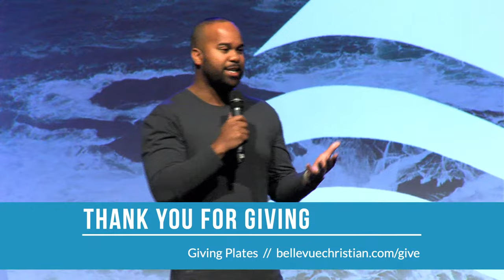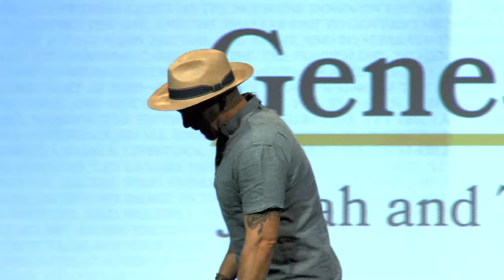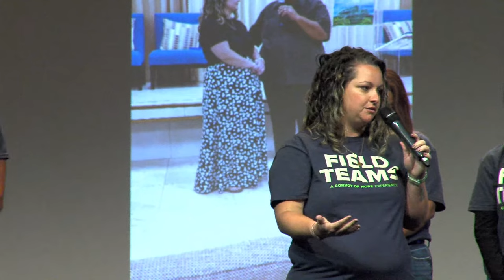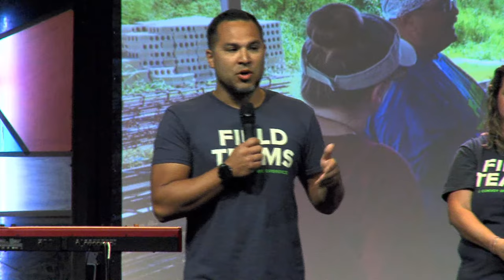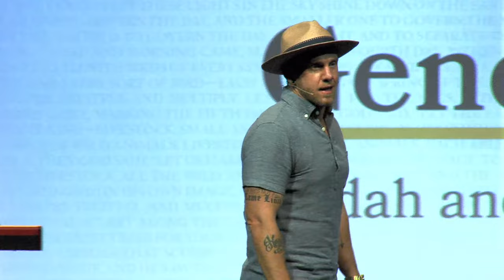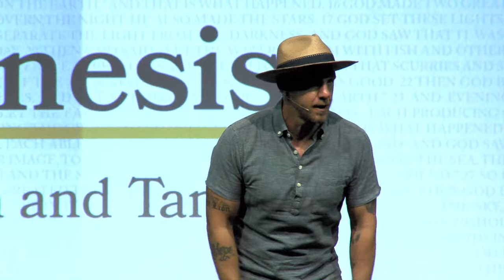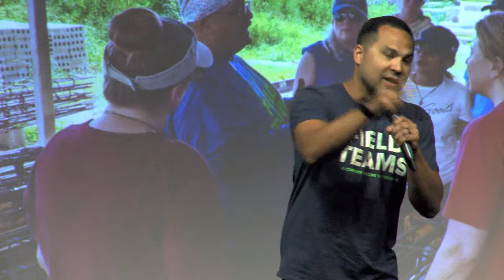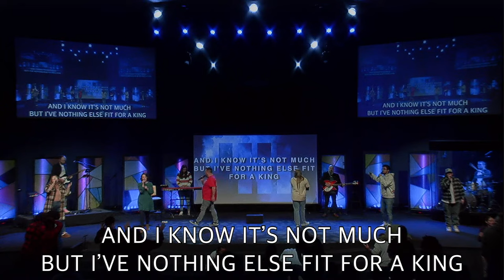Genesis | Pastor Andy Kaup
We believe the Bible changes how we live and we exist to saturate our city and our world with the heart of God. Check us out online at bellevuechristian.com or download the Church Center app today.